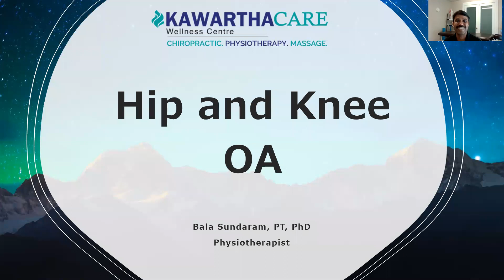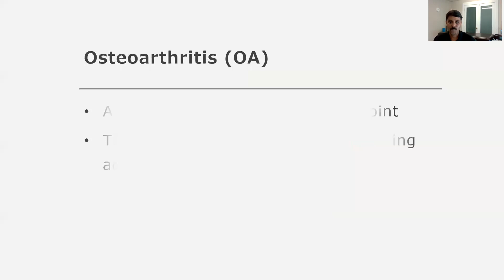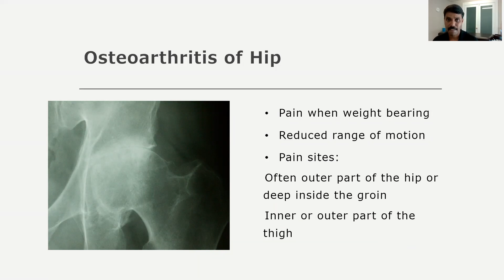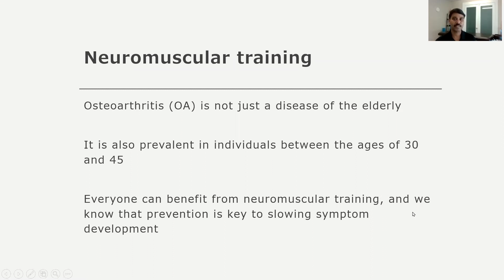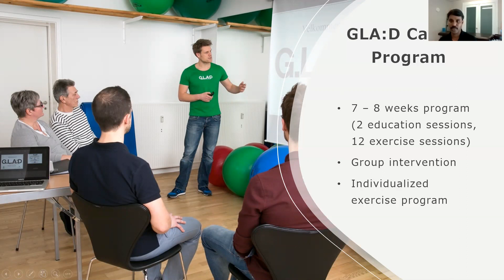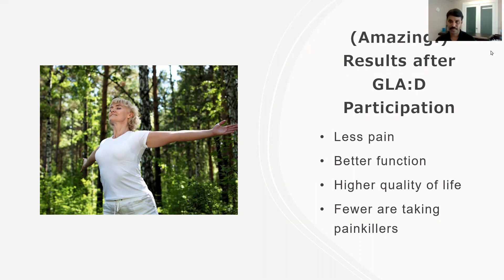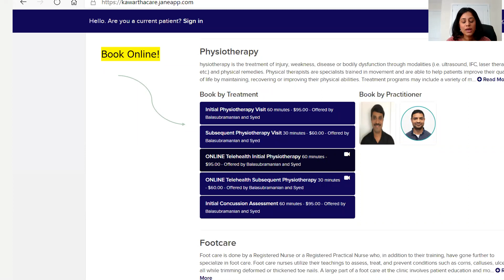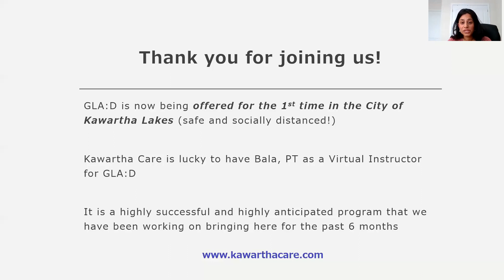GLA:D Knee and Hip OA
Learn about the newest program from Denmark for Knee and Hip Osteoarthritis! It has been highly successful in decreasing pain, reducing the use of painkillers, and allowing people to be more physically active!